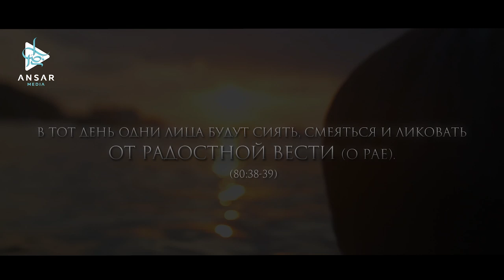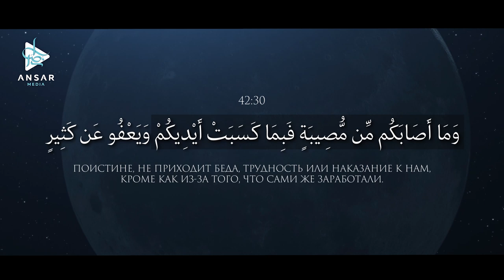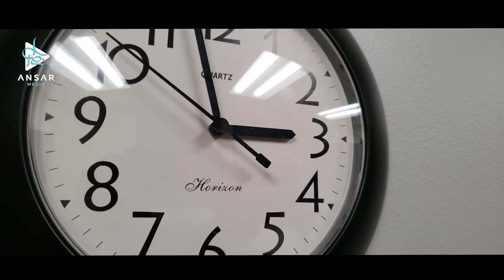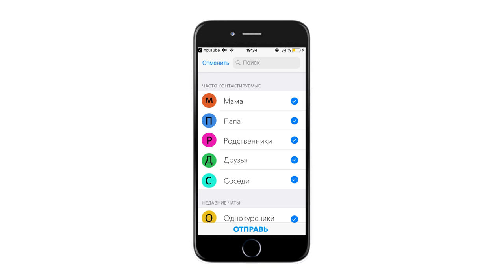Умма страдает из-за твоих грехов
Вся община целиком на этой земле может страдать из-за греха одного из нас. Есть ли кто-либо из нас, кто не чувствует боли в своем сердце, когда видит, как бомбят Газу? Есть ли хоть кто-нибудь среди нас, кто не чувствует боль в своем сердце, когда слышит, что наши сестры подвергаются насилию в Ираке? Разве есть среди нас тот, кто не переживает за эту общину? Поистине, нам есть о чем подумать.